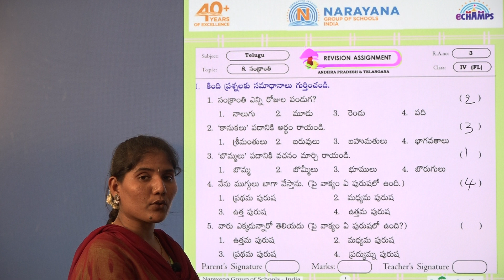19TH APRIL TS CLASS IV FL TELUGU REVISION ASSIGNMENT KEY